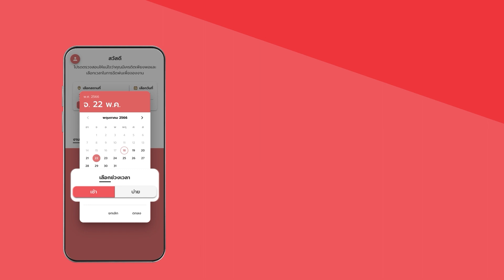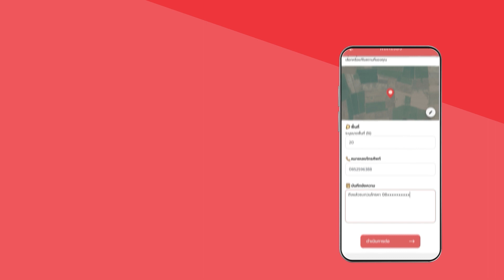Aonic App - วิธีเรียกใช้บริการโดรนฉีดพ่น เกษตรกร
สาขากรุงเทพ:
LINE: @poladrone_thailand
Phone:
+(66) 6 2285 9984 (English)